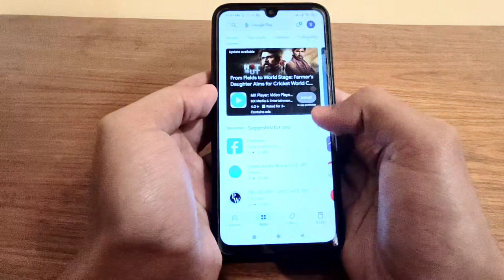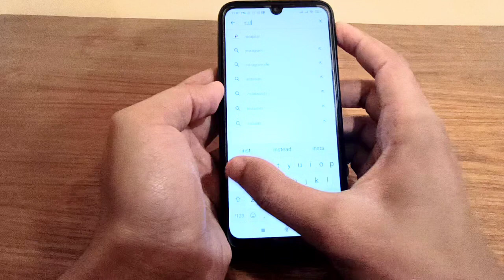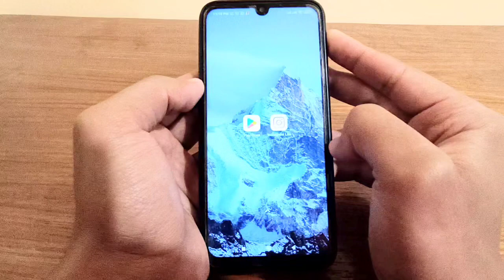How To Download Lite Version Of Applications |application ka lite version kaise download kare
which app to use